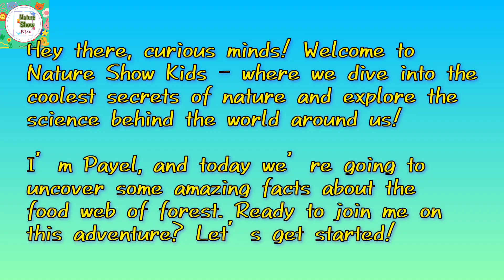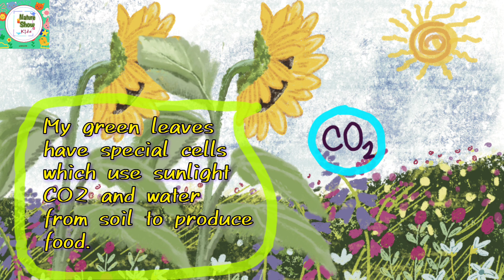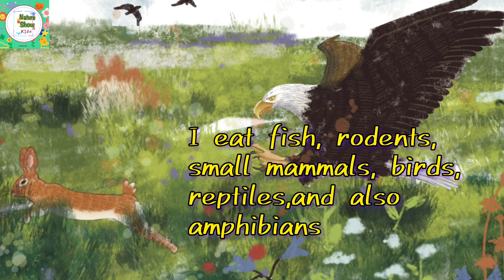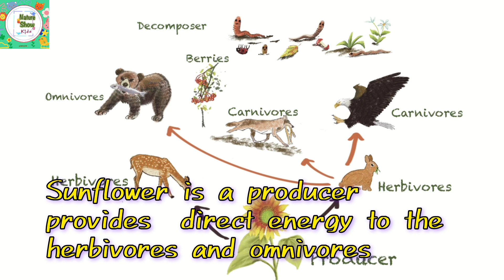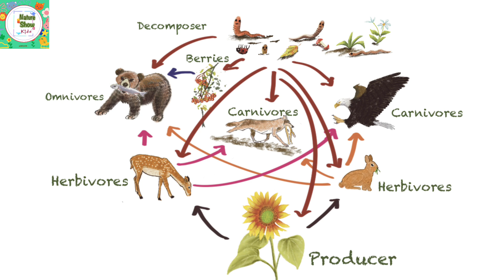The Forest Food Web Adventure! | Learn About Producers, Consumers & Decomposers | Nature Show Kids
This video is about the forest food web. The video has been specially designed for the young viewers. In this fun-filled adventure, we meet a curious squirrel who takes us on a journey to discover how all plants, animals, and even worms are connected in nature. From producers like the friendly Sunflower to herbivores like Herbert the Rabbit 🐰, to carnivores like the furious wolf and omnivores like the big, cuddly Bear —everyone has a special part to play!

Join us as we learn how everything in nature is connected, with plenty of laughter, fun facts, and interactive moments along the way. Plus, meet our wiggly friend, the Decomposer Worm , who helps keep the forest clean and healthy!

Get ready to explore the food web in a way that’s perfect for kids—bright, colorful, and full of surprises.

Credits:
Illustration, animation, story board and voiceover- Payel Mallik.

Find my other videos @natshowkids